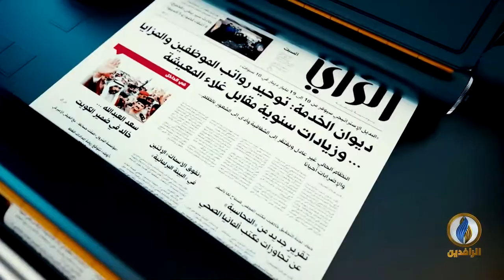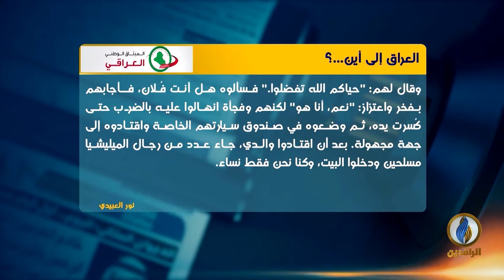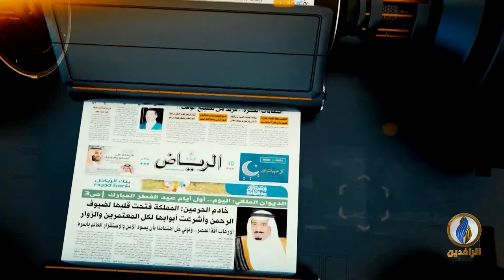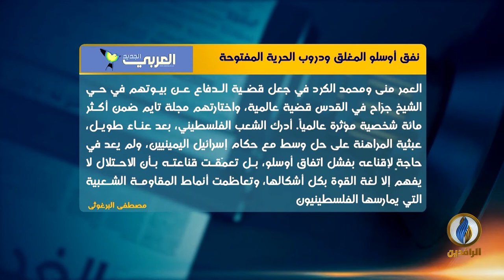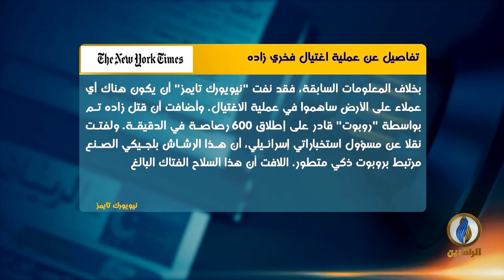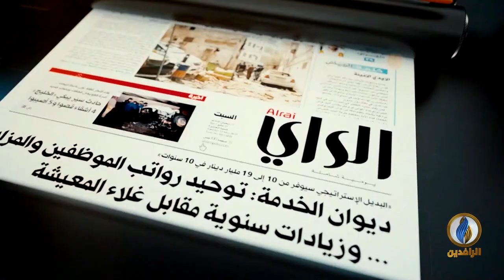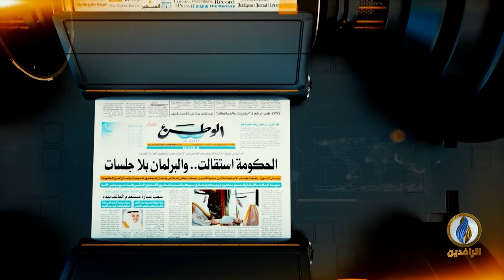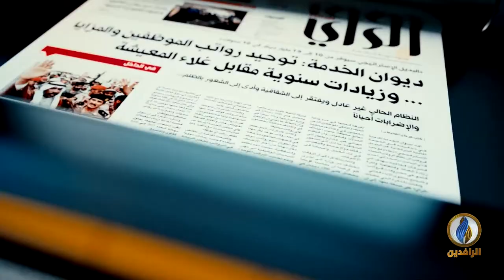صدى_الأقلام | 20- 9- 2021